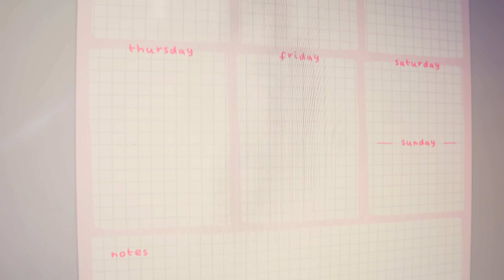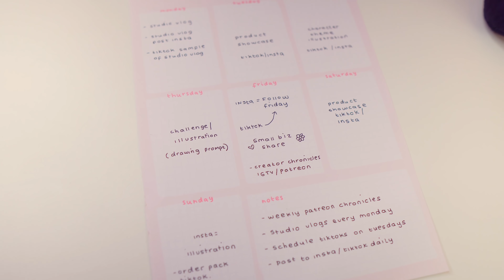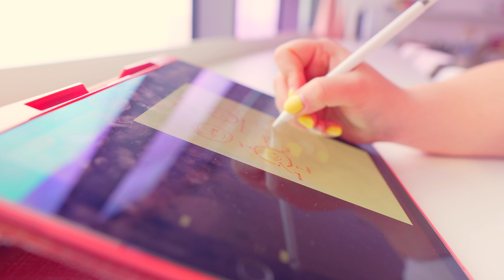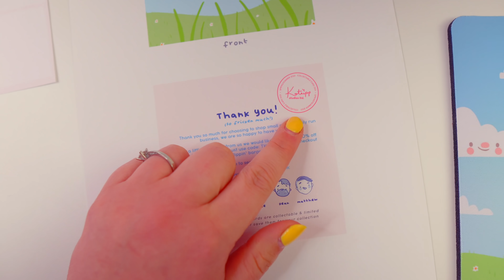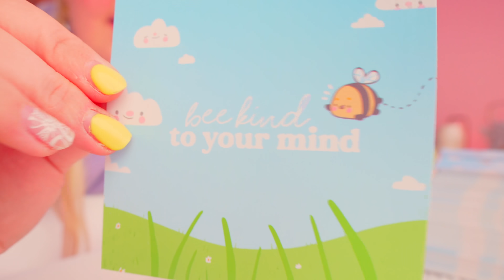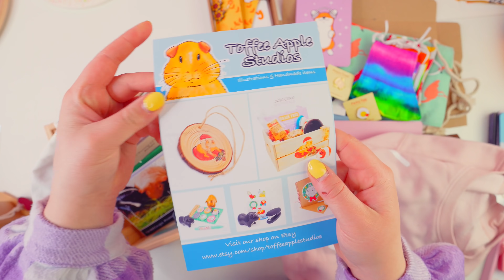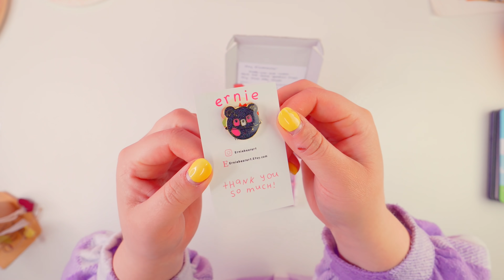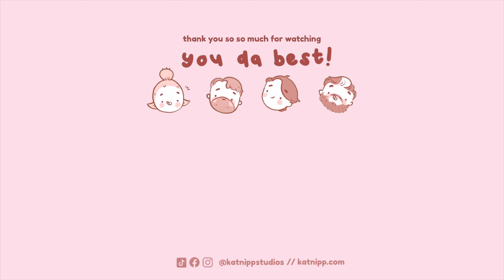STUDIO VLOG | Planning a social media strategy for my Small business & designing thank you cards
Today I try and get my (excuse my french) together with social media, having slacked for the last couple of weeks. I design a new planner & then we create new collectable thank you cards! (And drink lots of iced coffee yum!)

If you would look for assets, fonts or procreate brushes you can find them

Love,
Catherine

0:00 In this Vlog
0:29 Thirfting for the Studio
1:50 Iced Lattes (Yum!)
2:41 Plans for this week
4:53 Creating a new planner
6:07 Planner Results
8:14 Collectable Thank you Cards
16:05 Collectable Card unboxing
18:03 Small business unboxing

BABYBLUU:
🌸ETSY STORE
🌸Editor: FCPX